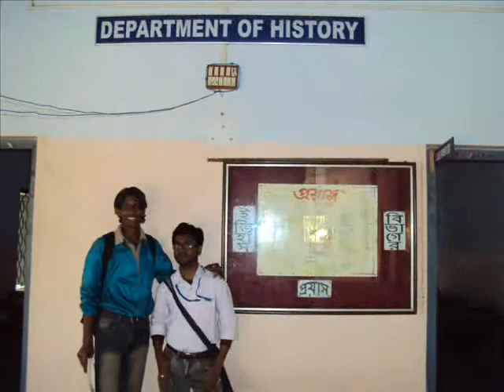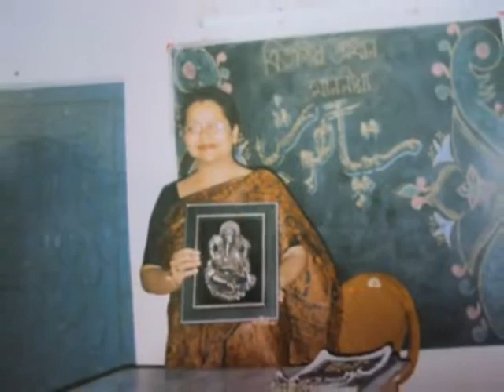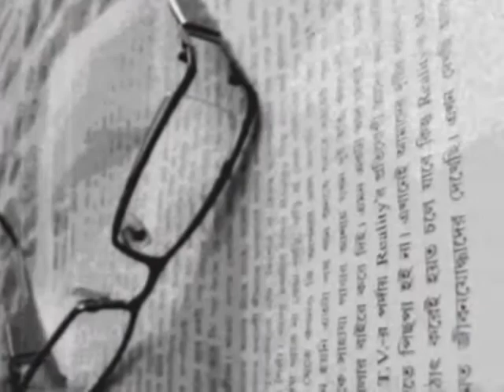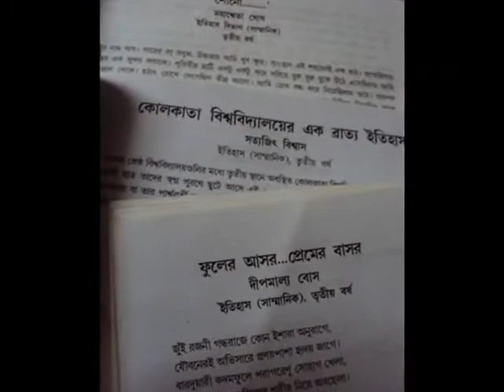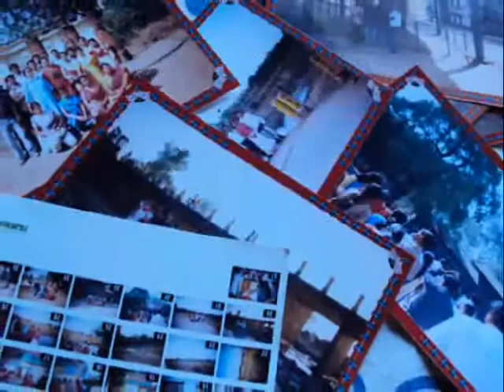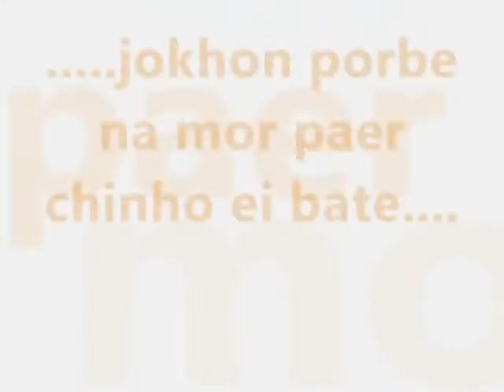Student Life- My 3 Years of College Life Short Video। Made by Satyajit Biswas ! BRSNC ! HIstory Dept